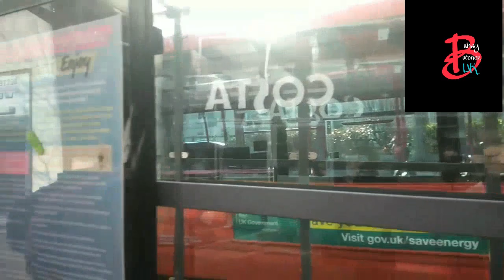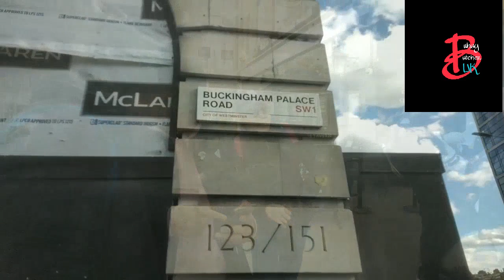Tour to London : Part 1